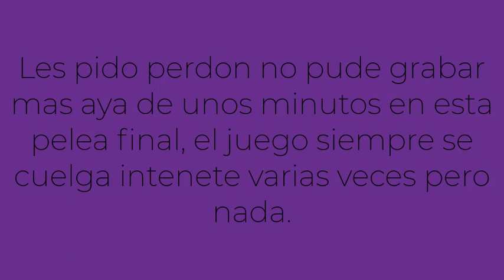Resident Evil 4 Dificultad Profesional MOD Survivor In Hell CAPITULO FINAL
Resident Evil 4, conocido en Japón como Biohazard 4 (バイオハザード Baiohazādo Fō?),
es un videojuego de disparos en tercera persona del estilo horror de supervivencia desarrollado por Capcom Production Studio 4 y distribuido por varias compañías de videojuegos, 2 como Capcom, Ubisoft, Nintendo Australia, Red Ant Enterprises y THQ Asia Pacific.
El título es precedido por Resident Evil 3: Nemesis y se convierte en la cuarta entrega numérica
de la serie y a su vez, el quinto juego dentro de la serie principal.

En el GamePlay tenemos instalado el MOD llamado SURVIVOR IN HELL creado por el usuario LEO LIMA EDITOR, en el MOD la dificulta es tremenda enemigos más fuertes, abundan los doctores salvador las hermanas y los locos de la cierra esos que aparecen en mercenarios, también aparecerá el verdugo en varias ocasiones.

Jugare usando Armas mejoradas ya que no deseo volver a estresarme pasando este gracioso pero tedioso MOD, solo lo he pasado 1 vez juagando una nueva partida hace ya buen tiempo, pero para no ser tan tediosa la partida decidí jugar con mi SaveData.

No editare mis Muertes, las veces q pierda aparecerán en GamePlay, por otro lado, si guardare bastante ya que el MOD aparte de ser muy difícil también hace que el juego se cuelgue en varias ocasiones y no quiero tener que estar repitiendo zonas por el problema del Crash.

En cuanto a los gráficos ya no pude hacer nada el MOD es así no queda de otra.

* Crash : En informática, un crash es la condición en la cual una aplicación informática, ya sea un programa o parte o la totalidad del sistema operativo dejan de funcionar de la forma esperada y dejan de responder a otras partes del sistema. A veces el programa simplemente aparece como "congelado", esto es: no responde a ninguna acción del usuario o del entorno operativo.